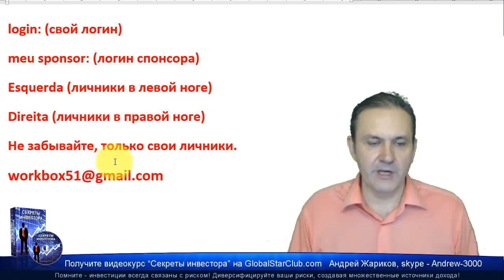IDIEagle - Компания заплатит крипто золотом! | Eagle Social Gold Coin